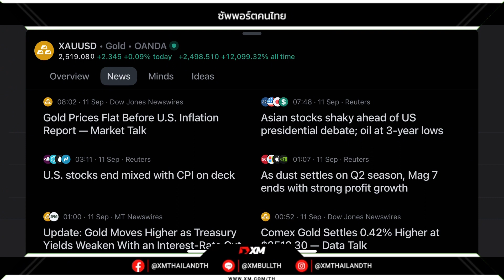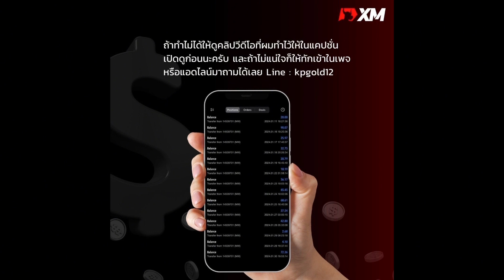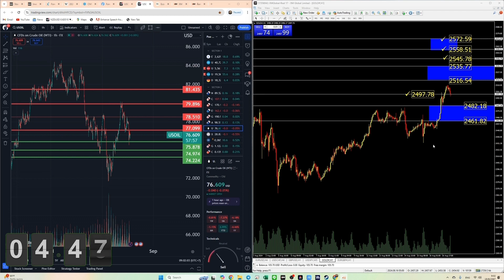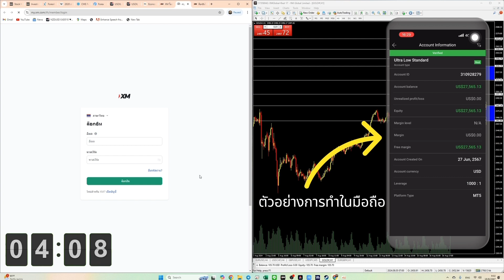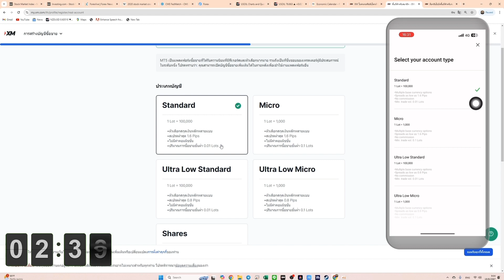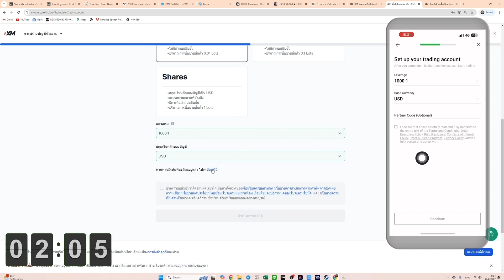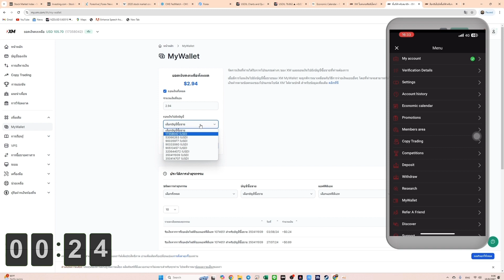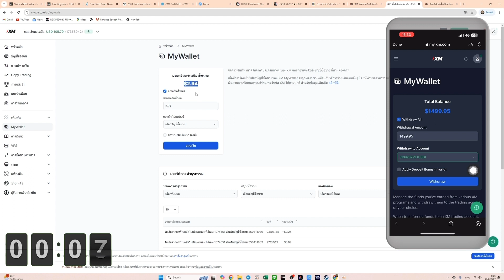‼️สรุปปัจจัยขับเคลื่อนตลาดช่วงเช้า 11/09/2024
🏆เทรดกับ XM โบรกเก่าแก่ของไทยได้อะไรบ้าง?

ตอนเปิดบัญชีอย่าลืมหาช่องใส่ รหัสพันธมิตรหรือ Partner Code : KRUPAO123

ใส่โค้ดแล้วจะได้สิทธิ์เพิ่มกว่าลูกค้าทั่วไปตามนี้
✅รับเงินคืนทุกการเทรด $4-$14 ต่อลอต เข้า Wallet ทุกเช้าก่อนเที่ยง
✅สิทธิ์ข้ออื่นเหมือนลูกค้าทั้วไป

ส่วนลูกค้าทั่วไปที่ใช้บัญชีแบบ Standard จะรับโบนัสได้
✅โบนัส $30 สำหรับลูกค้าใหม่
✅โบนัส 100% สูงสุด $500 สำหรับลูกค้าเก่า(รับได้ครั้งเดียว)
✅โบนัสสะสมได้อีก $10,000

‼️ถ้าทำไม่เป็นให้แอด Line หาทีมงานครูเปา LINE : kpgold12

2. รีบเข้าไปดูเมลของตัวเอง หากผ่าน จะมีข้อความจาก XM แจ้ง

3. อ่านอีเมลให้ครบถ้วน จะมีแจ้งว่าให้ล็อกอินเข้าไปในเว็บ XM อีกรอบ จะผ่านแอปหรือเว็บก็ได้เพื่อกดยืนยัน

4. ถ้าไม่ขึ้น ระบบอาจดีเลย์ให้รอ 2-3 ชั่วโมง อีเมลถึงจะแจ้ง แต่ถ้าข้ามวันก็ยังไม่มีอีก ให้ทำตามขั้นตอนที่ 1 ใหม่ หรือถ้าไม่ได้อีก แอดไลน์มาหาผมได้เลยครับ kpgold12